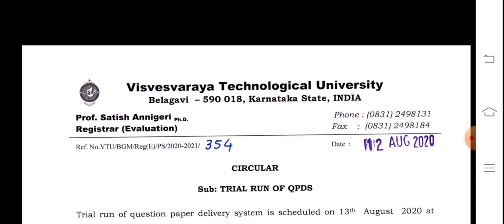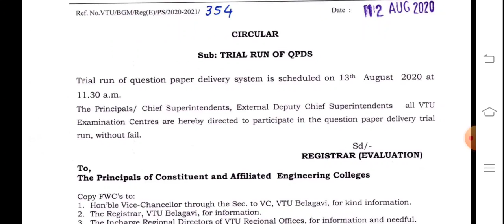VTU UPDATE :12-08-2020 | VTU HALLTCKET | TODAYS VTU UPDATE | EXAMS UPDATES TODAY | HINDI